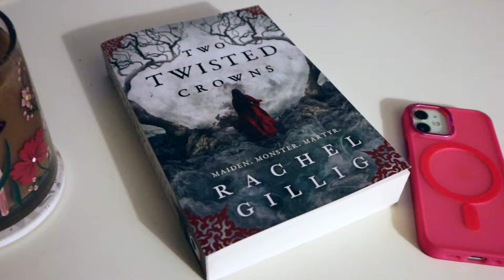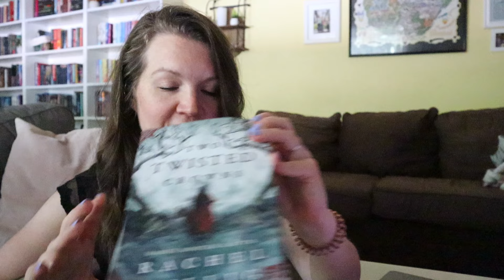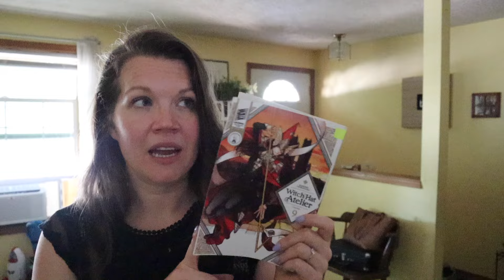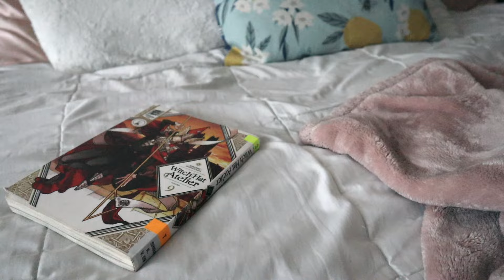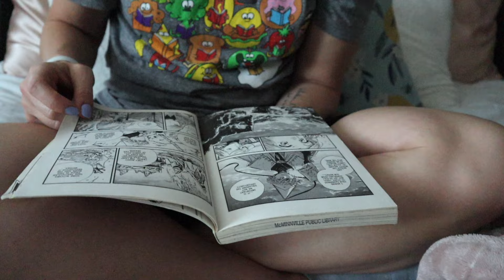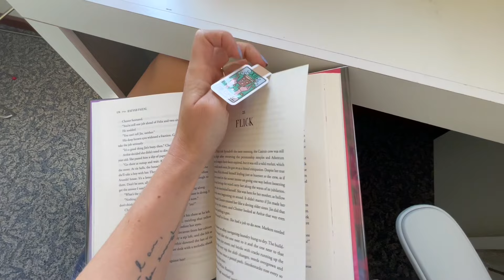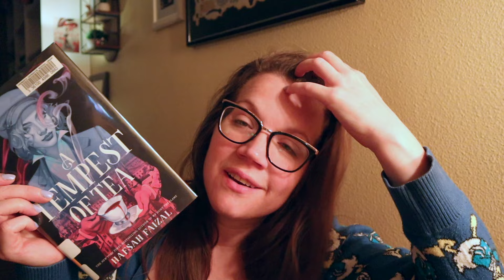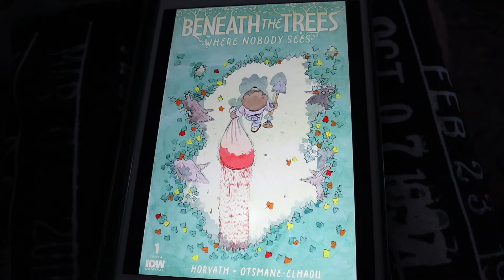reading a page every time I pick up my phone | READING CHALLENGE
Thanks to @megwithbooks for coming up such a fun twist on this reading challenge.